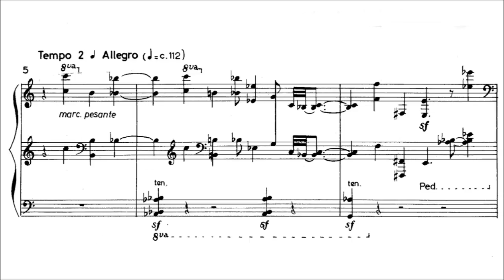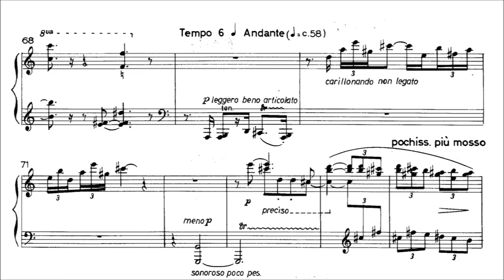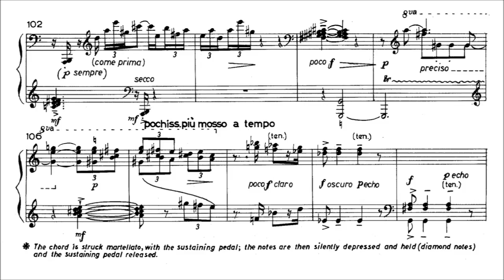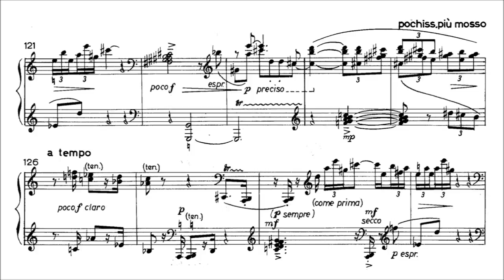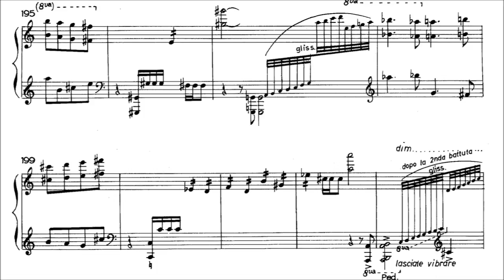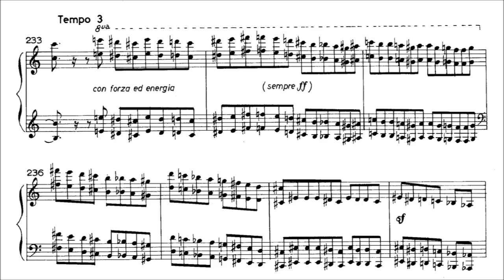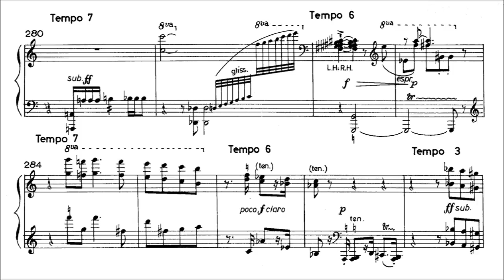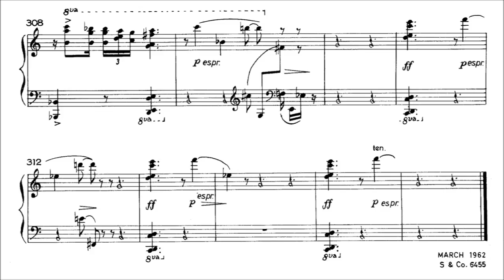Tippett - Piano Sonata No. 2 - with score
Sir Michael Tippett - 2nd sonata for piano. (1962)

Eamonn Ramsay - piano